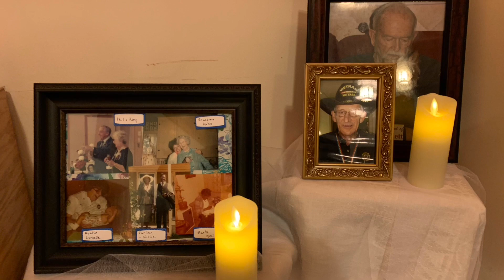32nd Sunday in Ordinary Time (A) Mount Shasta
Celebration of the Holy Mass at St. Anthony Church. Mt. Shasta